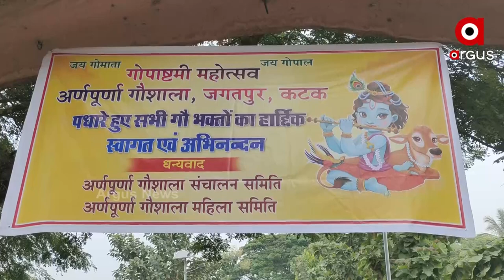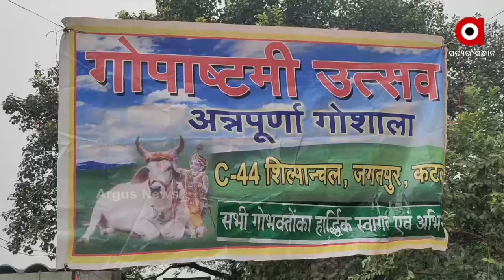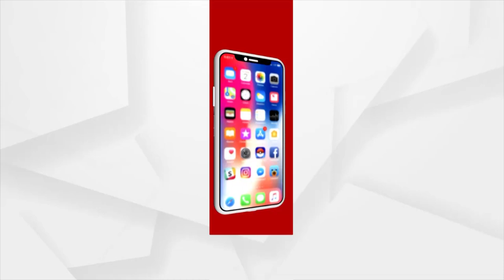ବିଶ୍ବହିନ୍ଦୁ ପରିଷଦ ପଷରୁ ଅର୍ଣ୍ଣପୁର୍ଣ୍ଣ। ଗୋଅ ଶାଳାରେ ଗୋ- ପୂଜନ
ଗୋପା ଅଷ୍ଟମୀ ଉପଲକ୍ଷେ ବିଶ୍ବ ହିନ୍ଦୁ ପରିଷଦ ପଷରୁ ଜଗତପୁର ସ୍ଥିତ ଅର୍ଣ୍ଣପୁର୍ଣ୍ଣ। ଗୋ ଶାଳାରେ ଗୋ ପୂଜନ କାର୍ଯ୍ୟକ୍ରମ ଅନୁଷ୍ଠିତ ହୋଇ ଯାଇଛି । ଉକ୍ତ କାର୍ଯ୍ୟକ୍ରମରେ ବହୁ କର୍ମୀ ଯୋଗ ଦେଇ ଗୋ ପୁଜନ କରିଥିଲେ ସନ୍ଧ୍ୟା ସମୟରେ କଟକ ବାଲୁ ବଜାର ସ୍ଥିତ ସ୍ଥିତ ଶ୍ୟାମ ବାବା ମନ୍ଦିରରେ ଗୋ ପାଳନ ଓ ଗୋ ସେବାର ଉପକାରିତା ଉପରେ ଆଲୋଚନା ଚକ୍ର ଅନୁଷ୍ଠିତ ହୋଇଯାଇଛି